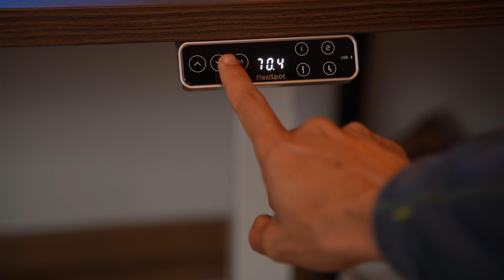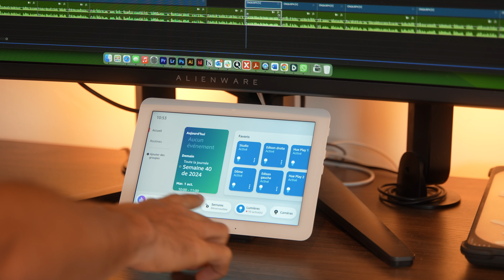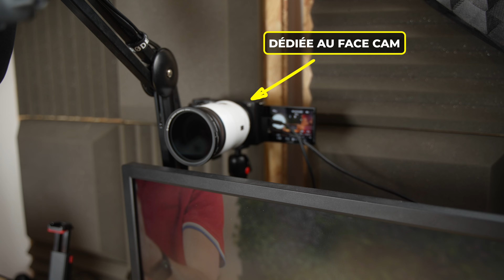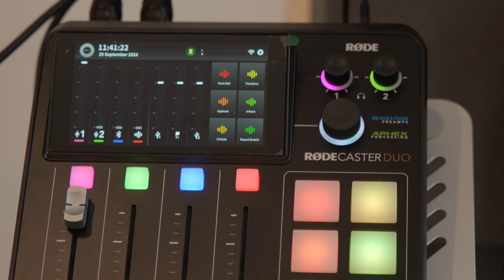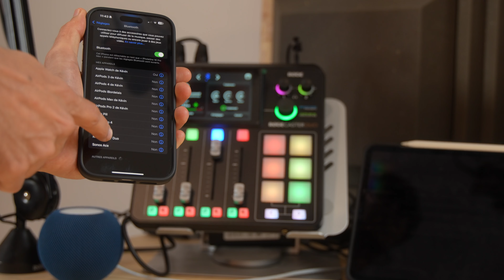Mon Nouveau Setup de Rêve : 10 Produits Que J’aurais Dû Acheter Plus Tôt !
Bienvenue dans mon nouveau bureau/studio de tournage ! J'ai trouvé des équipements qui ont complètement transformé mon espace de travail et ma productivité. Dans cette vidéo, je vous partage les 10 achats que j'aurais dû faire plus tôt ! Du bureau assis-debout au petit accessoire qui me facilite la vie, découvrez comment ces indispensables ont amélioré mon confort, la qualité de mon contenu, et ma façon de travailler. 🛠️

- Amazon Echo Hub
- Plante artificielle en pot et
- Mur végétal (18 panneaux) + 2x
- Sony ZV-E10
- SIRUI 23mm 1.2
- Kentfaith Filtre ND Variable ND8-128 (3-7 stops) Magnétique (-20% avec le code IBORDELAIS)
- Kentfaith Kit de Filtres Black Pro Mist 1/4+1/8 (-20% avec le code IBORDELAIS)
- Support vertical bureau pour lumière et caméra
- Rodecaster Duo

🔥 Au programme :
00:00 Introduction
00:24 Produit n°1
02:13 Produit n°2
03:56 Produit n°3
04:56 Produit n°4
05:26 Produit n°5
06:26 Produit n°6 & 7
07:52 Produit n°8
08:38 Produit n°9
09:38 Produit n°10

30 jours gratuits pour essayer le service de musique que j'utilise

TRANSPARENCE :
Produit testé : Achat personnel sauf pour le bureau Flexispot et les filtres ND et Mist K&F pour ma caméra principale qui ont été offert pour test.